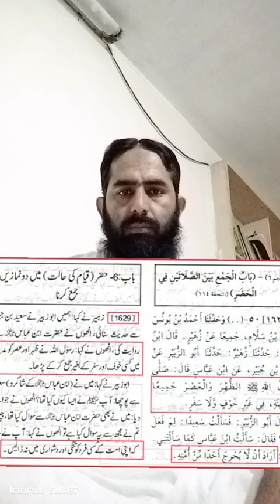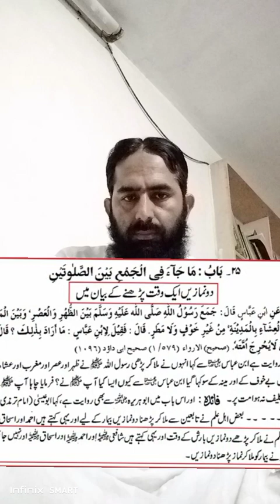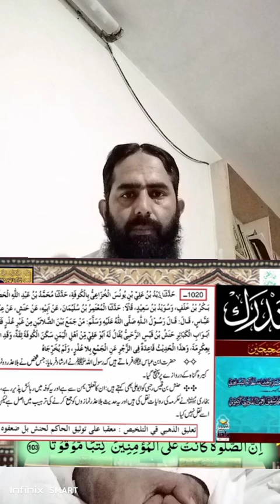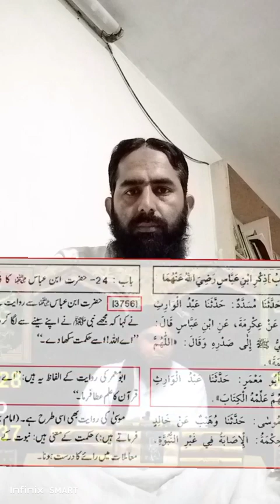2 Nimazoon ko aik sath parhna ( Engineer M Ali Mirza)